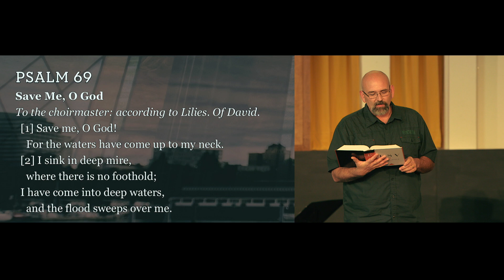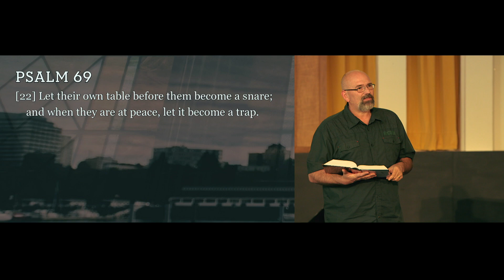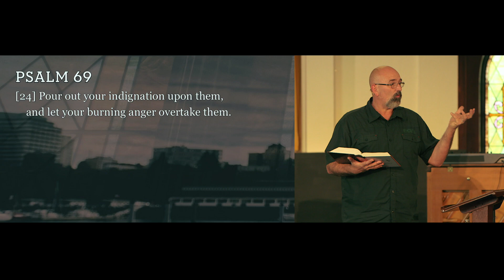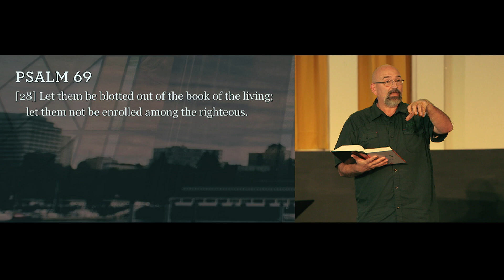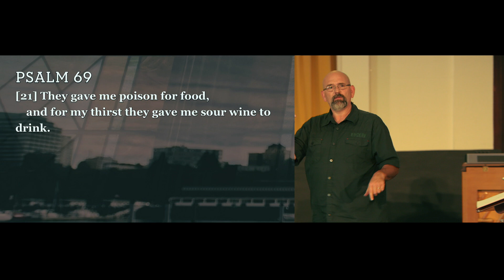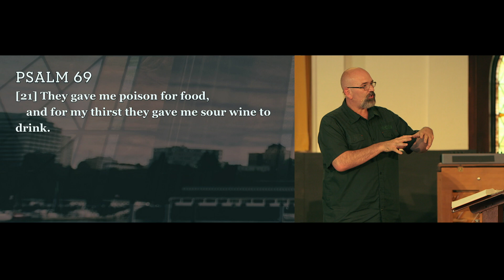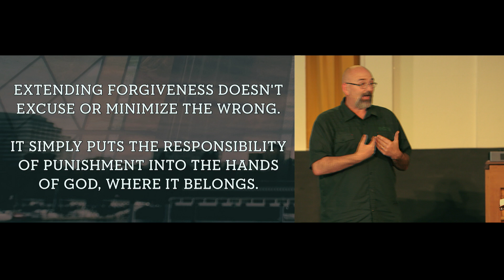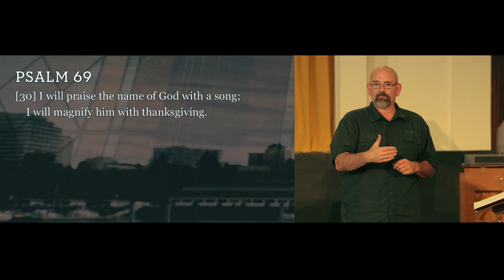Praying Through The Psalms #4 - Psalm 69